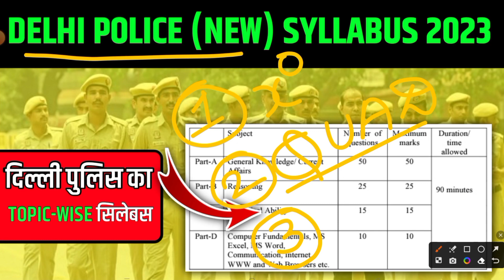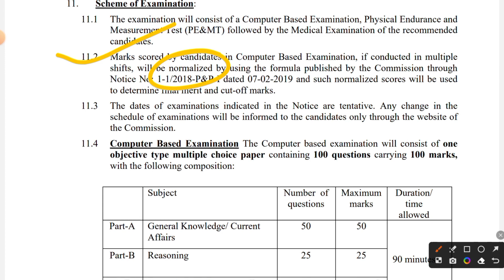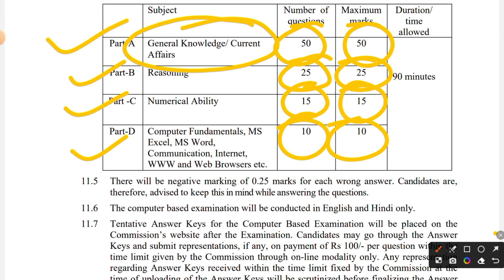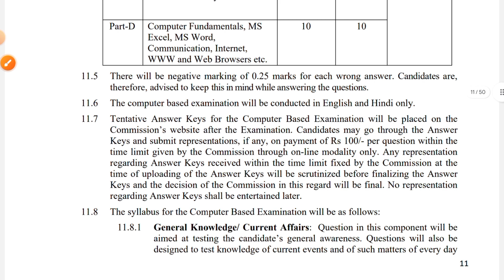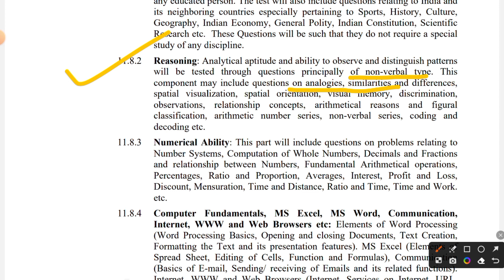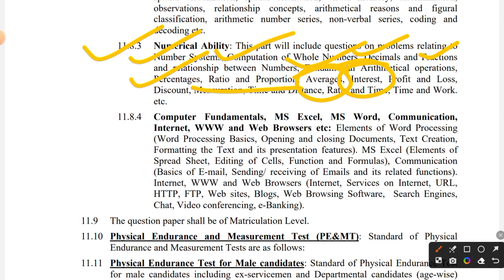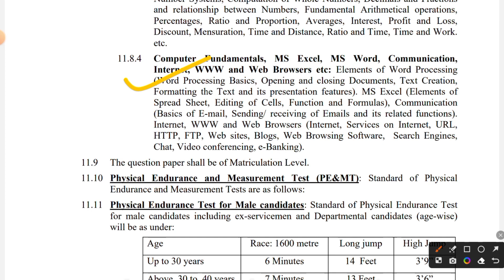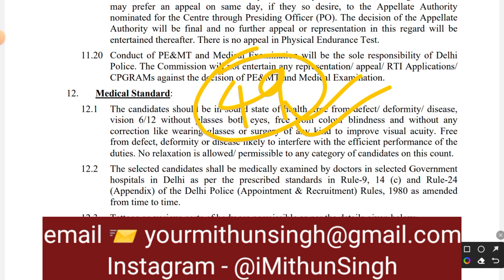DELHI POLICE SYLLABUS 2023 | DELHI CONSTABLE SYLLABUS AND EXAM PATTERN IN HINDI 2023 | दिल्ली पुलिस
Certainly, here are 100 YouTube tags related to the Delhi Police Constable Syllabus and Exam Pattern in Hindi for 2023:

Delhi Police Exam Pattern in Hindi
दिल्ली पुलिस कांस्टेबल परीक्षा 2023
Delhi Police Syllabus and Exam Pattern
DP Constable Syllabus and Exam Pattern 2023
Delhi Police Written Exam Syllabus
दिल्ली पुलिस पाठ्यक्रम और परीक्षा पैटर्न
DP Constable Recruitment 2023
Delhi Police Bharti 2023
DP Constable Selection Process
Delhi Police Physical Test Syllabus
DP Constable Written Test Tips
Delhi Police Constable Previous Papers
दिल्ली पुलिस कांस्टेबल परीक्षा पैटर्न
Delhi Police Constable Exam Date
DP Constable Exam Preparation
Delhi Police Numerical Ability Syllabus
DP Constable General Knowledge
Delhi Police GK Syllabus in Hindi
दिल्ली पुलिस लिखित परीक्षा पैटर्न
Delhi Police Current Affairs
DP Constable Model Papers
Delhi Police English Syllabus
दिल्ली पुलिस कांस्टेबल प्रारंभिक आवश्यकता
Delhi Police Syllabus PDF Download
DP Constable Physical Test Details
Delhi Police Constable Books
दिल्ली पुलिस कांस्टेबल सिलेबस 2023
Delhi Police Written Test Strategy
DP Constable Reasoning Questions
Delhi Police Constable Syllabus in Hindi
दिल्ली पुलिस परीक्षा की तैयारी कैसे करें
Delhi Police Exam Preparation Tips
DP Constable General Awareness
Delhi Police Exam Study Material
दिल्ली पुलिस कांस्टेबल भर्ती का पैटर्न
Delhi Police Syllabus Update 2023
DP Constable Exam Syllabus
Delhi Police Constable Physical Test
दिल्ली पुलिस लिखित परीक्षा तैयारी टिप्स
Delhi Police Exam Date 2023
DP Constable Model Question Papers
Delhi Police Constable Previous Years' Papers
दिल्ली पुलिस सामान्य ज्ञान पैटर्न
Delhi Police Constable Salary
DP Constable Physical Efficiency Test
Delhi Police Exam Pattern 2023
दिल्ली पुलिस न्यूमेरिकल एबिलिटी
Delhi Police Constable Admit Card
DP Constable Exam Pattern Updates
Delhi Police PET Details
दिल्ली पुलिस कांस्टेबल सिलेबस पीडीएफ डाउनलोड
Delhi Police Constable Syllabus Book
DP Constable Study Plan
Delhi Police Recruitment Notification
दिल्ली पुलिस प्रारंभिक और मुख्य परीक्षा पैटर्न
Delhi Police Preparation Videos
DP Constable Online Coaching
Delhi Police Constable Application Form
दिल्ली पुलिस कांस्टेबल पिछले पेपर्स
Delhi Police Exam Syllabus Details
DP Constable Written Test Books
Delhi Police Constable Syllabus Subject-wise
दिल्ली पुलिस एग्जाम डेट 2023
Delhi Police Physical Test Criteria
DP Constable Study Material
Delhi Police Exam Question Bank
दिल्ली पुलिस कांस्टेबल गणित पैटर्न
Delhi Police Constable Exam Pattern 2023
DP Constable Syllabus and Exam Date
Delhi Police Constable Mock Test
दिल्ली पुलिस सामान्य ज्ञान सिलेबस
Delhi Police Written Test Guidelines
DP Constable Previous Year Question Papers
Delhi Police Exam Hall Ticket
दिल्ली पुलिस पाठ्यक्रम अपडेट 2023
Delhi Police Constable Physical Standards
DP Constable Exam Syllabus PDF
Delhi Police Syllabus Video Lectures
दिल्ली पुलिस कांस्टेबल बुक्स
Delhi Police Exam Pattern Changes
DP Constable Physical Endurance Test
Delhi Police Syllabus Language-wise
दिल्ली पुलिस कांस्टेबल लिखित परीक्षा पैटर्न
Delhi Police Constable Selection Process
DP Constable Exam Date Notification
Delhi Police Exam Application Fee
दिल्ली पुलिस कांस्टेबल भर्ती पाठ्यक्रम
Delhi Police Exam Center List
DP Constable Sample Papers
Delhi Police Physical Test Preparation

In this video, we dive deep into the Delhi Police Constable Syllabus and Exam Pattern for the year 2023. Whether you're aspiring to join the Delhi Police or preparing for the upcoming constable recruitment exam, this comprehensive guide in Hindi will help you understand the syllabus, exam pattern, and important tips for success.

In this video, we cover topics such as:

Exam pattern and marking scheme
Tips and strategies for effective preparation
Previous year question papers and model papers
Physical test requirements
Make sure to watch till the end for valuable insights that will boost your preparation.